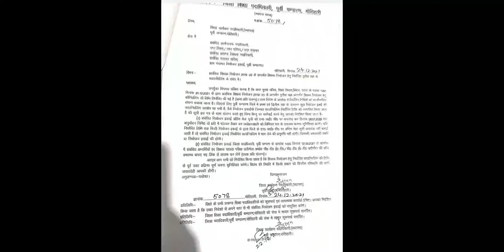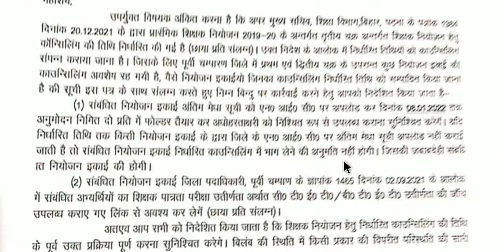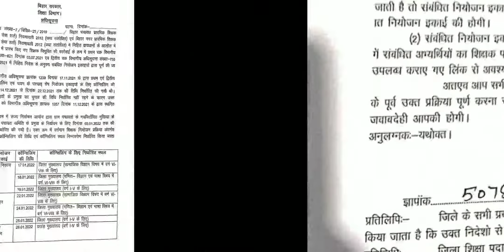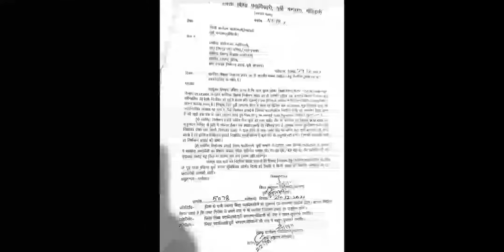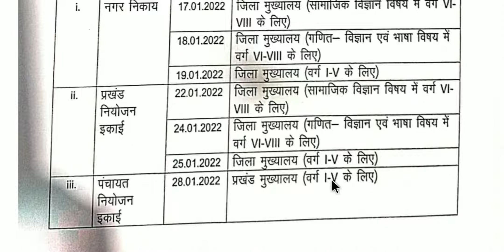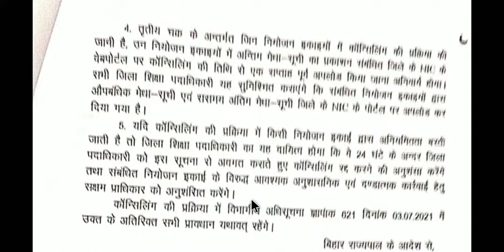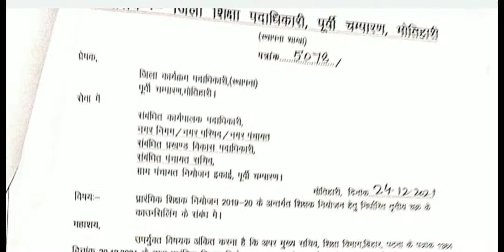पूर्वी चंपारण (मोतिहारी) तीसरा चरण काउंसलिंग शिडयूल☝शिक्षा विभाग कार्यालय आदेश जारी, शिक्षक भर्ती